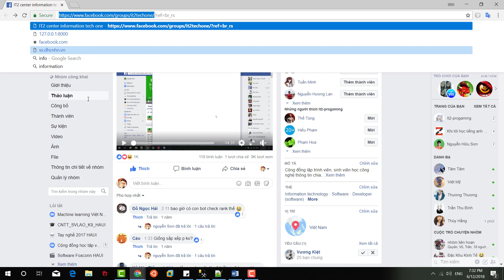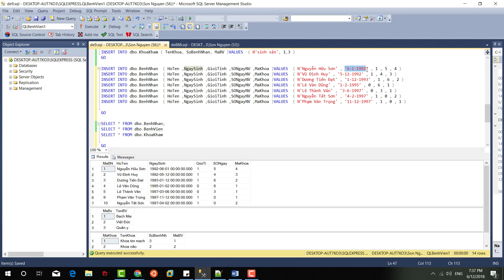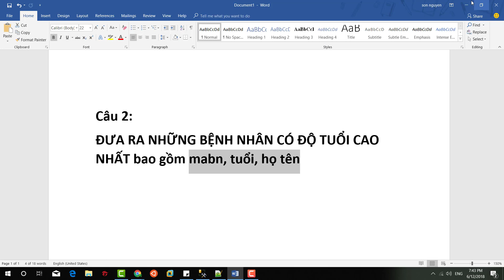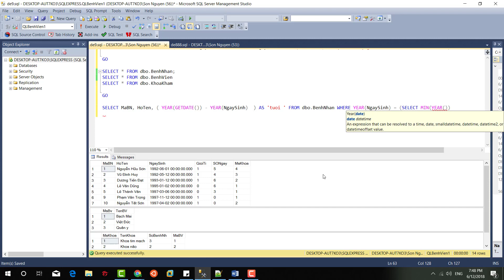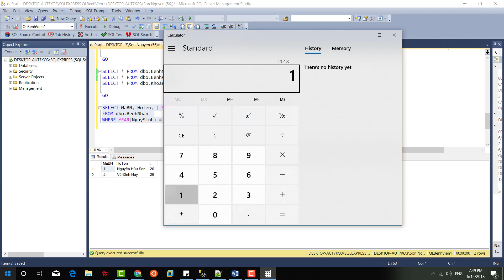ĐƯA RA NHỮNG BỆNH NHÂN CÓ ĐỘ TUỔI CAO NHẤT Giải đề 9 câu 2 | Hệ quản trị Cơ sở dữ liệu SQLserver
select lồng nhau trong sql

ĐƯA RA NHỮNG BỆNH NHÂN CÓ ĐỘ TUỔI CAO NHẤT bao gồm mabn, tuổi, họ tên